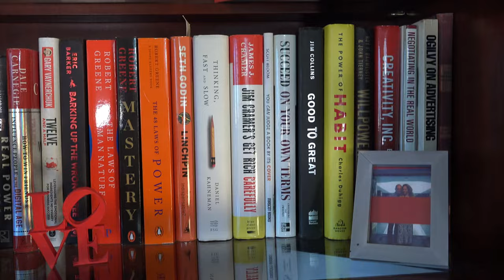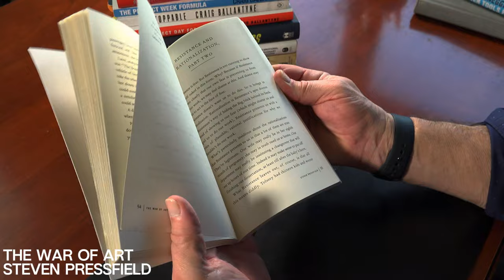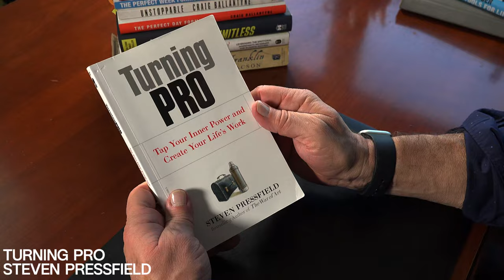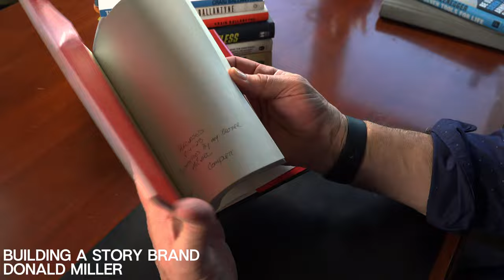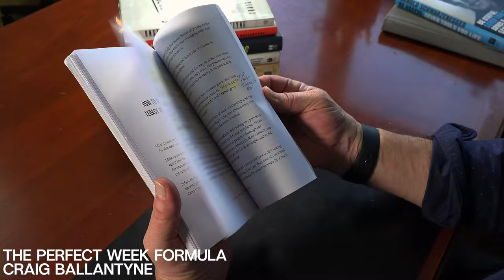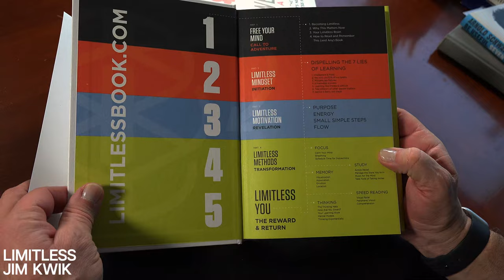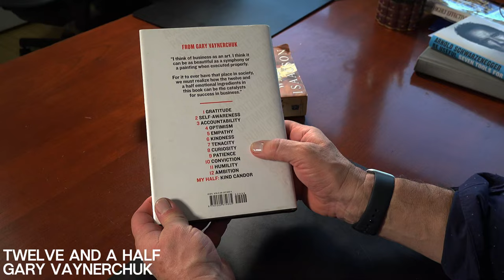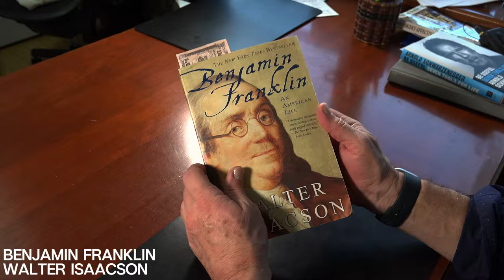And now for something completely different...BOOKS!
We're adding something new to the channel. Let me know if you enjoyed it, or didn't enjoy it, down in the comments. Moving forward I will be reviewing one book at a time but to get started I wanted to cover a few I read in 2023.

-The Johnny D Show